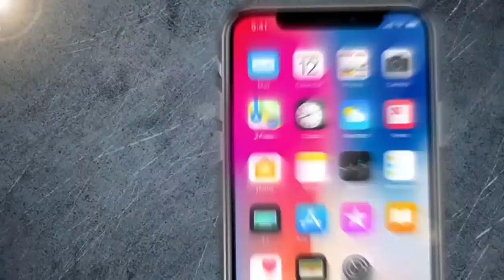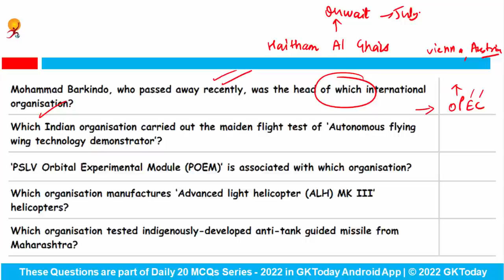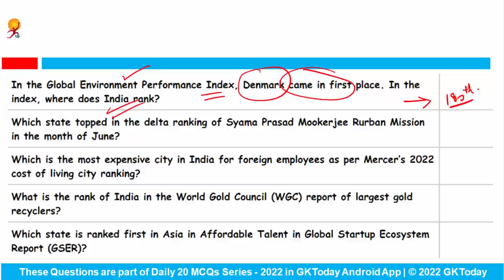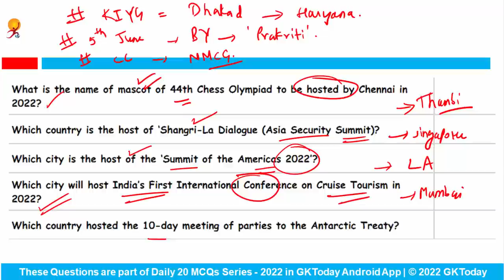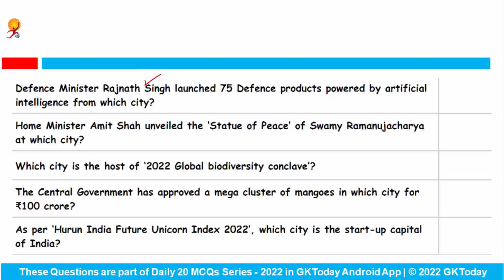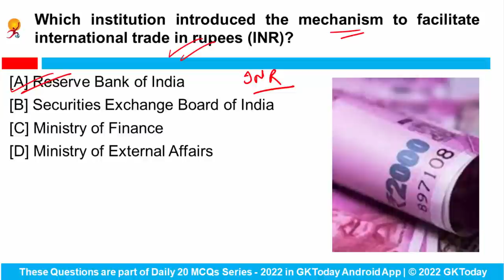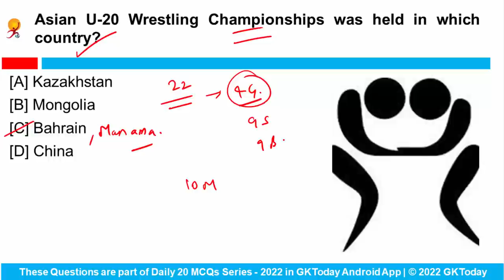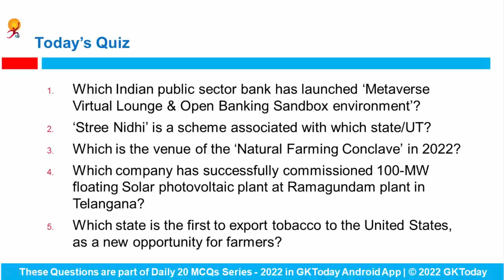16 July 2022 Current Affairs in English by GKToday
In this video, we discuss GKToday's Top Current Affairs MCQs for July 16, 2022.